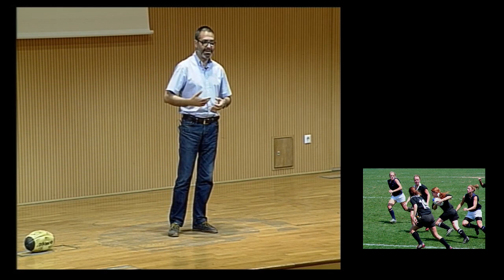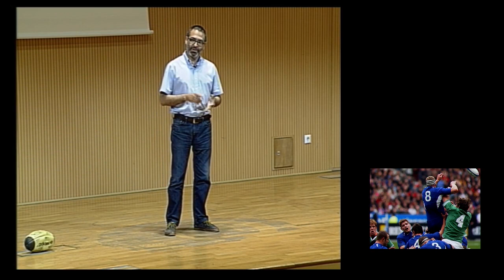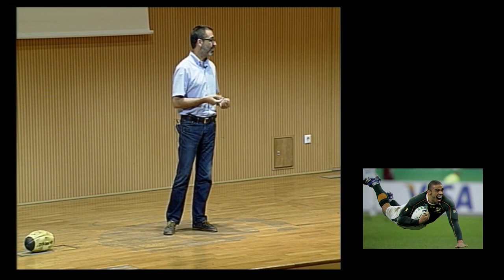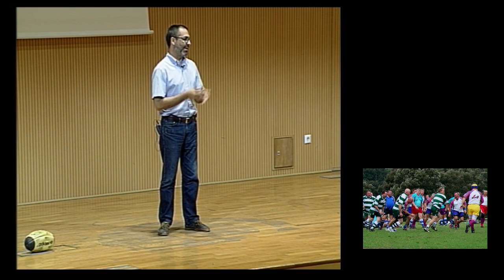UFASU presenta Lightning Talks UPV: rugby y competencias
El pasado 14 de mayo finalizó el curso UFASU de "Consejos para presentar y hablar bien en público" con un evento muy particular, el primer Lightning Talks de la UPV para trabajadores.

Ponente: Ricardo Díaz